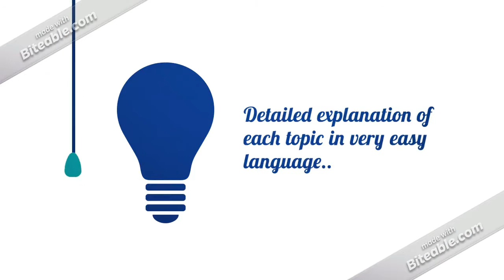3P FORMULA to crack NET JRF exam